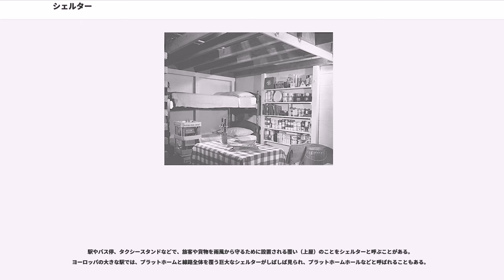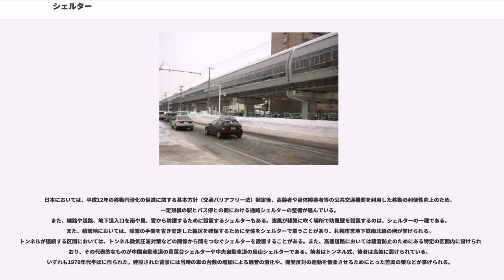シェルター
シェルター（）は、避難所。以下のように幾つかのレベルで異なる意味を含む。

本項では戦略におけるシェルター、サバイバル分野におけるシェルター、交通機関におけるシェルターについて記述する。

戦略のためのシェルターは、戦争時の各種攻撃を避けて生き延びるために人間が一時的に利用する空間である。その規模は、収容人数数千人規模のもの、会議場などの施設を備えたもの、一般家庭用の小型のものなど様々である。多くは地下に作られ、第二次世界大戦後にはNBC兵器による攻撃を意識したものが建設されるようになる。特に冷戦時には、核兵器への恐怖が高まり、核シェルターが公的にも私的にもあいついで建造された。

一般個人向けなど家族・家庭での利用を想定した小型のシェルター（特に核シェルター）も商品化されており、災害・テロ・戦争に危機感を抱く人々が自宅に設置している。

比較的安価で簡易なシェルターとしては、自宅などの一室を改造して屋内退避するものがある。これは、改造する部屋から窓を無くして（あるいは、外気を遮断可能な窓に改造して）壁材を工夫することで部屋を補強したうえ、ULPA等の濾過装置つきの換気口と外気を遮断できるドアを設置するものである。有事には密閉し、室外と室内とのつながりを、換気口の濾過装置のフィルタを介しての換気のみとするのである。酸欠防止のため、換気装置は必須である。このシェルターは、核戦争や爆撃に耐えることはできないが、BCR（生物兵器・化学兵器・放射性降下物）に対しては大いに有効である。部屋の造りが強固になることで、強盗の侵入などに対する防犯上の利点も生まれる。

比較的高価で本格的なものとしては、地下を掘削して、プレハブ式のシェルターを組み立てる・コンテナ式のシェルターを嵌め込む・現場でコンクリートを打つなどの方法で施工する。庭やガレージなどに設けたハッチか、地下室と繋がったドアをシェルターの出入り口とする。中には、厚いコンクリートの防音性能を生かした音楽室、地下の環境を生かしたワインセラーなどの機能を兼用するなど、平時にも有効利用できるよう工夫されることがある。建物を新築する際にシェルターを組み込むように施工すれば、建築費を削減できる。

なお、こういったシェルターは戦争や紛争といった脅威から身を守るだけではなく、ハリケーンや隕石衝突といった自然災害や宇宙災害から身を守るのにも有効である。このため、汎用型の家庭向けシェルターにも、核や生物・化学兵器による大気汚染より身を守る重装備のものから、半地下式で爆撃や災害のみに対応したものまで様々なタイプが見られる。

シェルターには、防火・遮蔽・気密などの機能が求められる。攻撃によって起こった社会的混乱から、身を隠す意味も持つ。

核兵器を想定するならば、一次放射線や爆風を避けることのほか、散らばった放射性降下物や、そこから発せられる二次放射線による被曝を避けることが目的である。放射線遮蔽機能は、周囲をコンクリートで覆う・地下深いところに設置するなどでそれを実現する。出入り口には、遮蔽効果の高い金属製の厚いドアが用いられる。また、環境を汚染して人体に害を及ぼす放射性物質などを内部に入れてはならないため、気密性がもっとも重要視される。特に出入り口はゴムパッキンなどで密閉しなければならない。それでも利用者の呼吸のためには換気が必須であり、換気装置には高性能な濾過機能を持ったフィルタを取り付けて安全な空気を外部から供給する。

こういった設備を稼動させるためには電力の確保も必要だが、外部からの電力供給に頼っていては大規模な攻撃や災害の際には全く役に立たなくなる。このため、自家発電設備を備えるほか、それら発電機の燃料などの備蓄も必要である。例えばディーゼルエンジンなら、普段は家屋の暖房に使っている燃料をそのまま流用できるかもしれない。ただ最悪の場合では、これら電源用の動力源が切れた場合を想定し、空気の濾過器や外部に通じる扉などには人力で動作させられる安全装置が組み込まれる。

シェルターの中は避難生活を送れるだけの環境が必要である。核災害を想定するならば、地上にばら撒かれた化学兵器の有毒成分が分解したり放射性物質が十分に崩壊し、放射線量が安全なレベルに低下するまでの期間をシェルター内でやり過ごす必要がある。その備えとして、非常食や水、薬品など、最低限命をつなぐための物品を置いておくことがある。また、放射線防護服などいよいよ1か所に留まっていられないほど危機的な状況に備え...